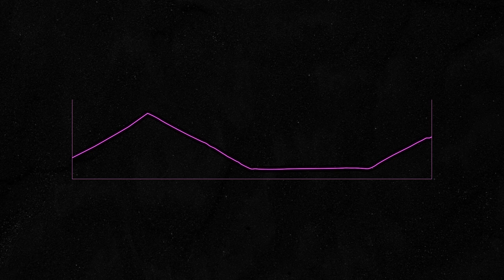L'échec de Thibaut Pinot - Le FILM du Giro d'Italia 2023 - Étape 13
L'étape 13 du Giro d'Italia 2023 était promise aux grimpeurs. Sur ses 75 kilomètres d'étape réduite à cause des intempéries, les grimpeurs étaient à l'attaque avec, en tête de file, le français Thibaut Pinot.

Classement de l'étape :
1 - Einer Augusto Rubio
2 - Thibaut Pinot
3 - Jefferson Alexander Cepeda

Classement général :
1 - Geraint Thomas
2 - Primož Roglič
3 - João Almeida

[Chaque jour, retrouvez une analyse de l'étape]